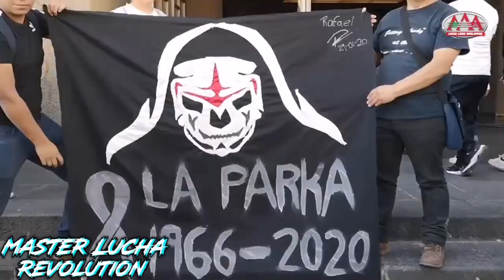Rewind~Theme Song-“La Parka”♪(Thriller)♪▶AAA MesPatrio🇲🇽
Hola que tal amigos y amigas hoy traigo este video de este luchador “La Parka” el cual ojala espero les agrade.

Gracias a todo el apoyo que me han dado dejando su comentario y su respectivo like.
Seguiremos adelante y traerles más y mejor contenido del que traigo.

Les agradecería que compartieran el video y le den un buen like para ver más contenido relacionado con nuestra bendita lucha libre.